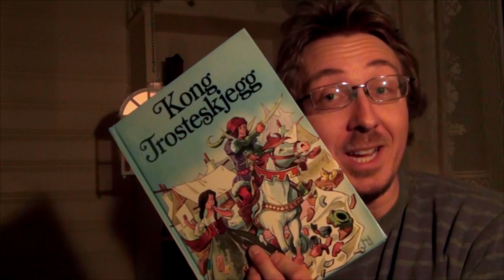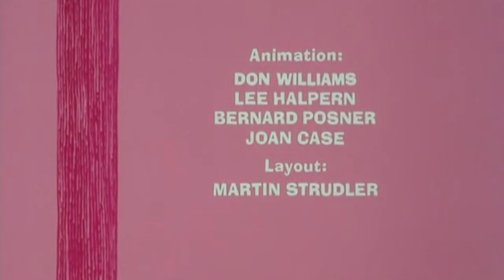God Morgen Florø